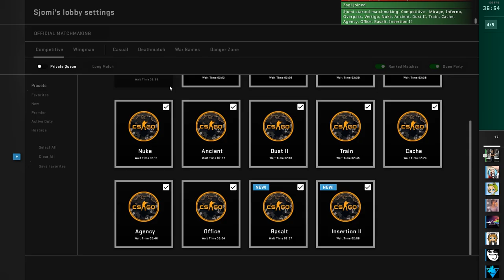RANDOM MAPS I CSGO! - Dansk Counter Strike